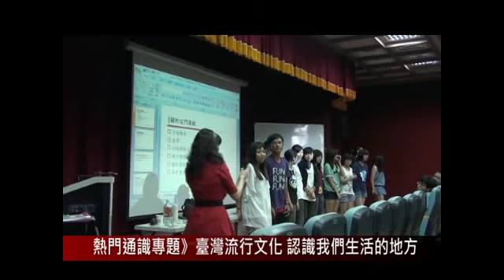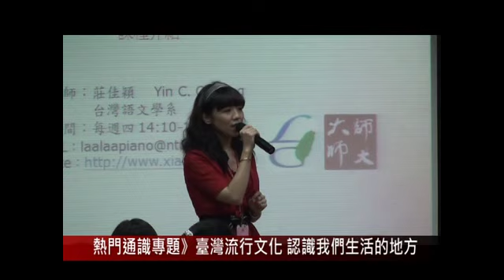1010913熱門通識專題》臺灣流行文化 認識我們生活的地方.wmv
搶著要索取授權碼的隊伍，從講台排到教室尾端，再轉一個彎到門外。這堂吸引近百位學生爭相修習的熱門通識課程「台灣流行文化」，由台灣語文學系助理教授莊佳穎老師開設，在星期四的七、八節於教育大樓202演講室上課。該課程更榮獲教育部「100學年度第1學期公民核心能力課程改進計畫---績優夥伴課群發展計畫」補助。